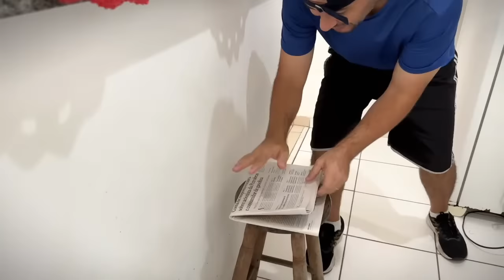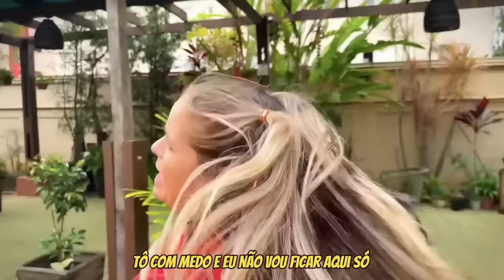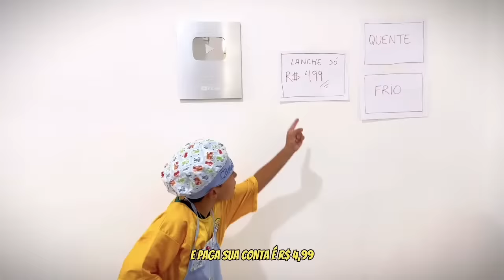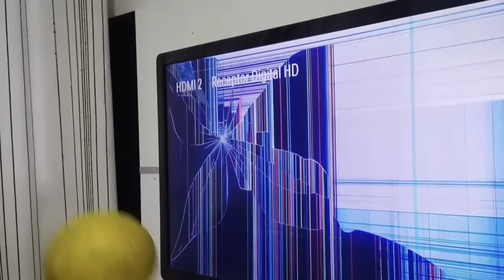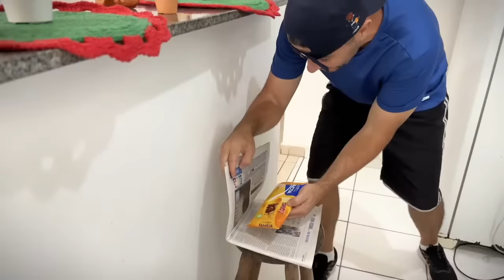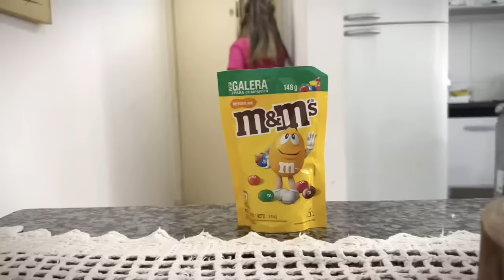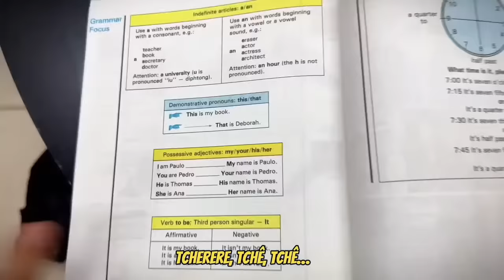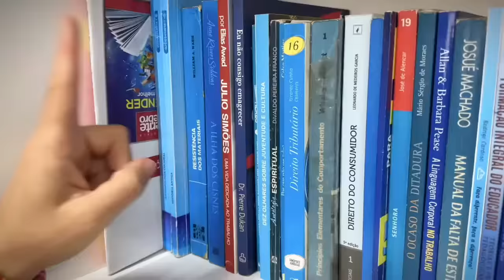DUAS - NADSON O FERINHA | PARÓDIA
SÓ FALTA EU - Nadson o Ferinha.Part : Vitor Fernandes

Sejam bem vindos ❤️🥳 Vamos nos divertir MUITO💓